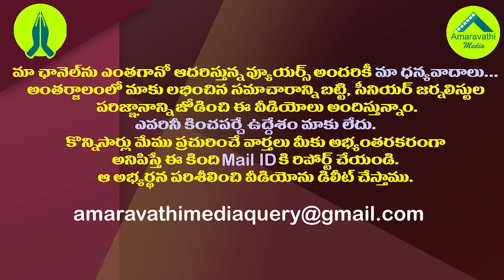టీడీపీలో వింత ధోరణి..చంద్రబాబును లెక్కచేయని తమ్ముళ్ళు| TDP Leaders do not care about Chandrababu